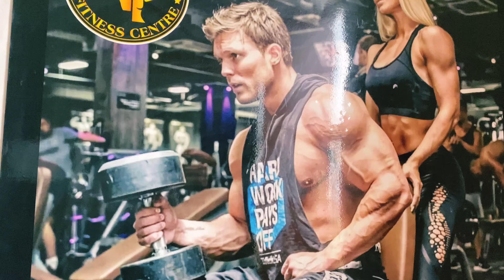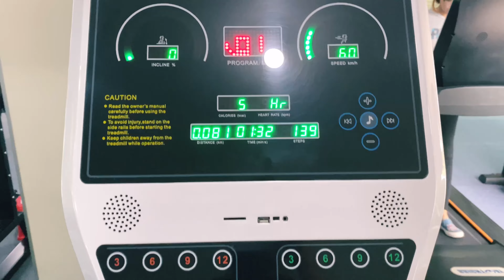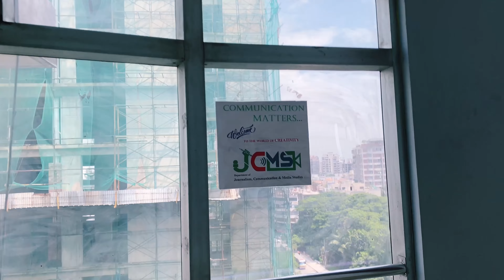জিম ও ইউনিভার্সিটির ক্যাম্পাসে ভালোলাগার একদিন 🌈 | Weight Loss - Saifur Rahman Azim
VLOG Date: June 14, 2021